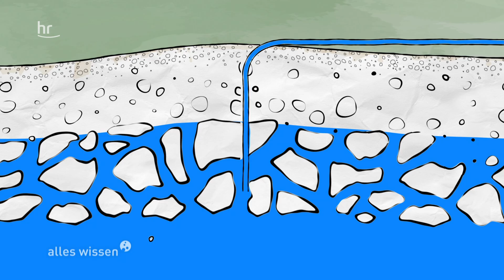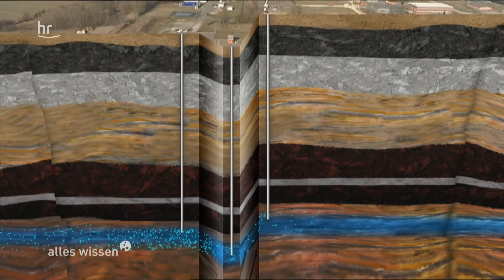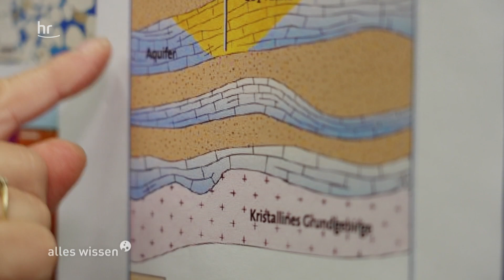CO2 Speicher unter der Erde | alles wissen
Wir sind zu langsam! Noch immer stoßen wir viel zu viel CO2 aus, die Klimaziele scheinen unerreichbar! Wäre es da nicht eine gute Idee, das überschüssige Treibhausgas aus der Luft zu holen und in unterirdischen Speichern zu lagern? Technisch machbar ist das in Form von CCS – Carbon Capture and Storage. Viele Expert*innen gehen inzwischen davon aus, dass wir es ohne diese Methode nicht mehr schaffen werden. Welche Vorteile bietet das? Und spricht etwas dagegen?